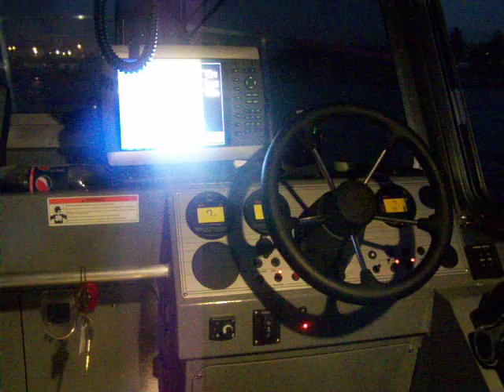GARMIN 4212 AWESOME ELECTRONIC PKG ON THIS BOAT